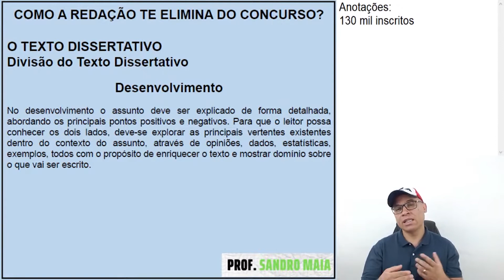ESSE É O DETALHE QUE VOCÊ TEM QUE SABER NA CONCLUSÃO DA SUA REDAÇÃO.